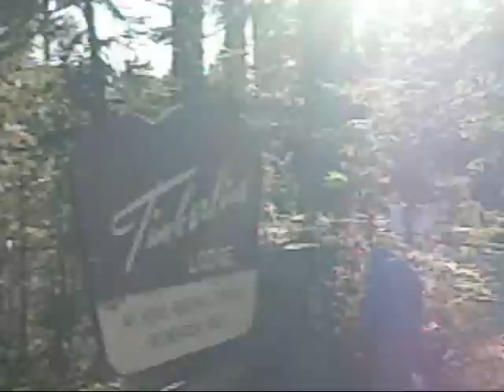SHRED OF THE DEAD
A COMEDY ZOMBIE HORROR MOVIE FILMED ON MT HOOD IN EARLY DECEMBER. JASON STORK AND BIG PHIL HAVING SOME FUN EARLY SEASON SHRED.